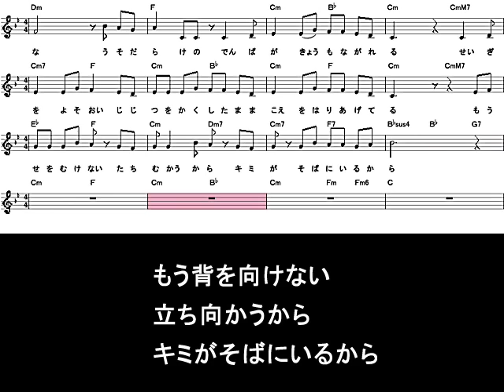アウェイ (Original song:Vocal 初音ミク)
８曲目のオリジナル曲です。
マスコミを批判すると「言論弾圧」だとか「右翼」だとかのレッテルを貼られがちですが、マスコミこそ日本最大の権力組織であり、それを批判し牽制するのは国民として正しい姿だと感じています。
2017年の靖国神社での我那覇真子さんのスピーチに感動し、いわゆる一連の「もりかけ」報道のデタラメさに怒りを覚え作りました。
絵心が無いので、いつものように動画は譜面で失礼します(^^)。
アレンジはソフトまかせです。